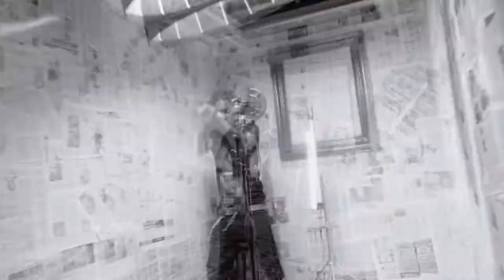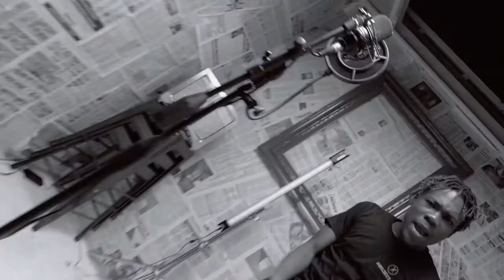Revenge Therapy - Session 50 Feat. Lil Drezzy Performing "Stand For Something"